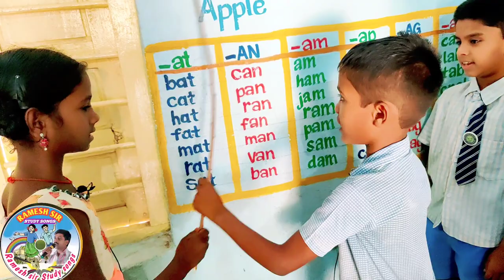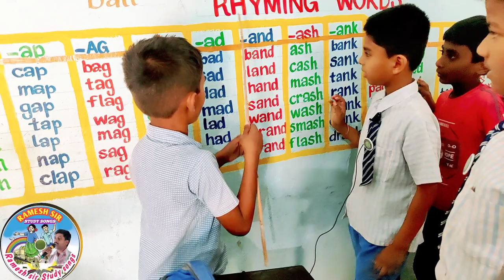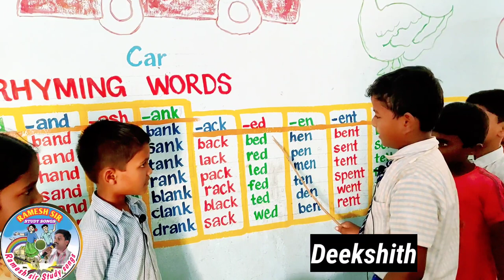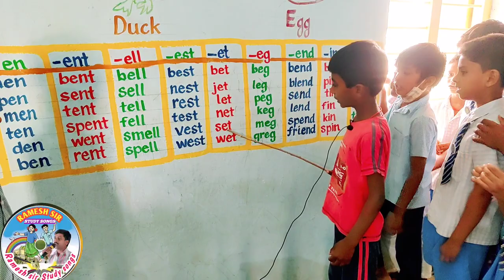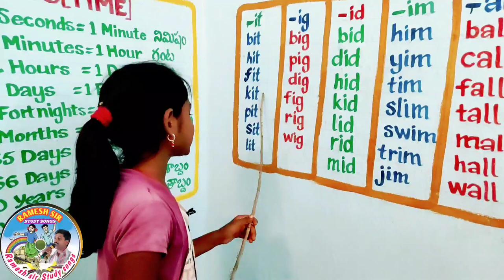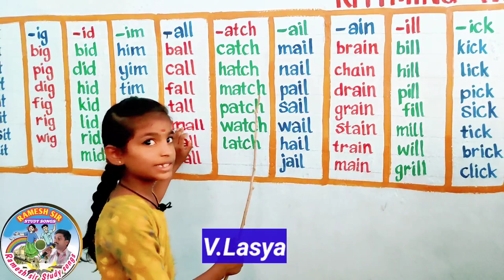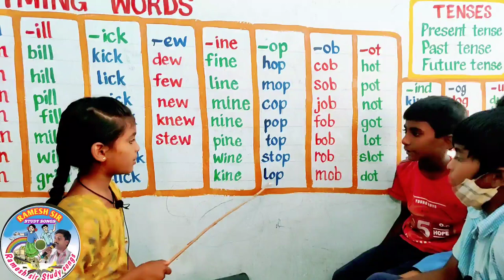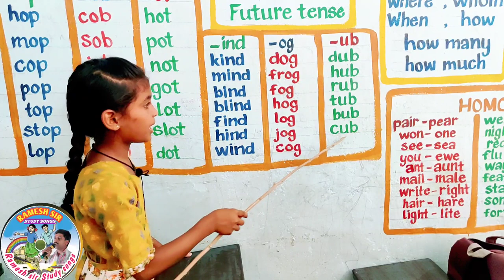Rhyming words/in English/Learn Reading English words easily/primary school students